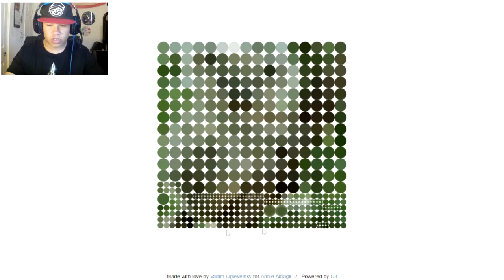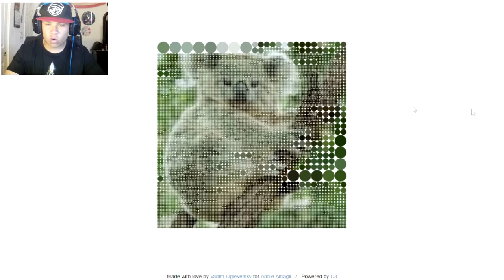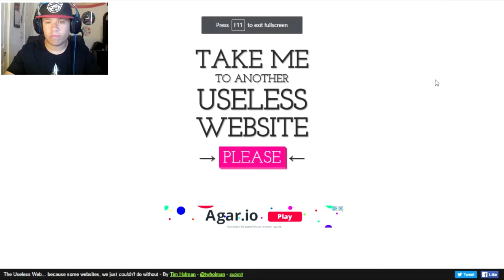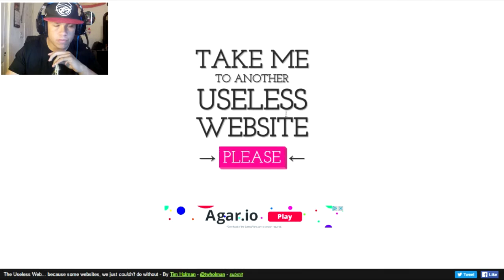BEES!!!!!(useless web)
Bees bees bees bees on thin ice